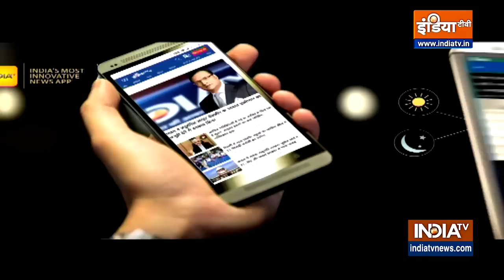HP Exit Poll: अपर हिमाचल में BJP और Congress में कड़ी टक्कर, कौन मारेगा बाजी? | HP Assembly Election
HP & Gujarat Exit Poll LIVE: गुजरात विधानसभा चुनावों के दूसरे और अंतिम चरण का मतदान लगभग ख़त्म हो रहा है. इस बार के गुजरात के चुनाव बेहद रोचक रहे बीजेपी, कांग्रेस को आप की तरफ से भी टक्कर मिली। ऐसे में मुकाबला दमदार रहा है. अब देखना है की गुजरात की जनता बीजेपी को रिकॉर्ड तोड़ जीत दिलाती है या कांग्रेस और आप को खुश होने मौका देती है. वहीं हिमाचल प्रदेश की भी जनता ने अपना मत EVM में कैद कर दिया है. अब देखना होगा की 8 तारीख को किसका भाग्य खुलता है ? नतीजों से पहले जानिए गुजरात और हिमाचल प्रदेश की जनता का मूड India TV के सबसे सटीक EXIT POLL में